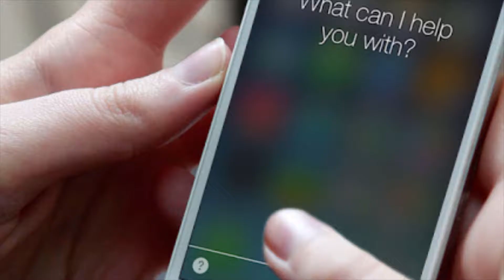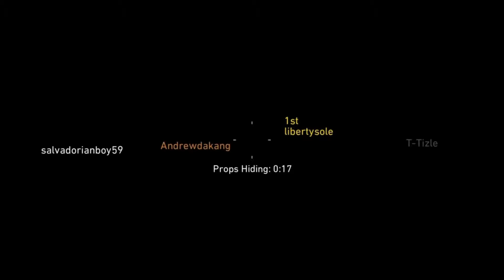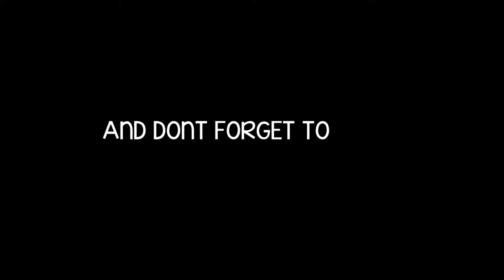CALL OF DUTY WW2 PROP HUNT - Funny Moments, Dodging hunters, Call of Duty Noobs Play Prop Hunt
Hope you enjoyed the video . in this video I played Call of Duty World War 2 Prop Hunt and it was Funny and Fun. This was the best of alot of Prop Hunt Clips and they lit and funny. we dodged alot of hunter and got alot of jukes. Because of lit this video was  Can we hit 10 likes on this video. I WILL BE DROPPING BANGERS VERY OFTEN !